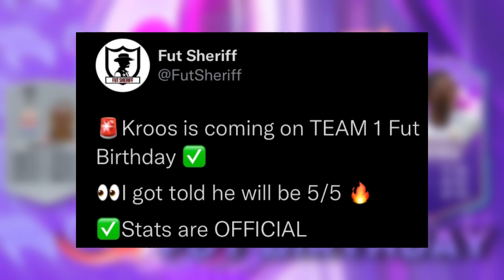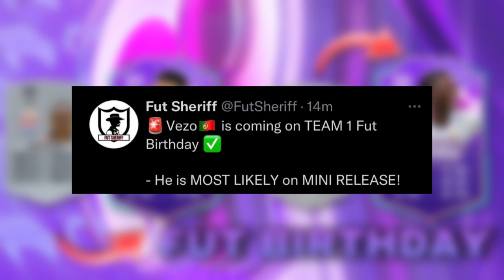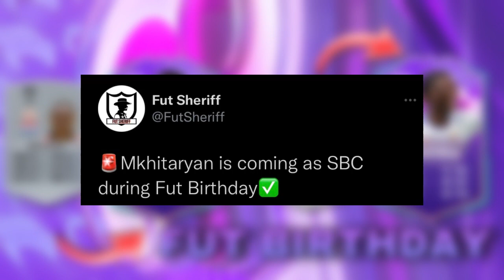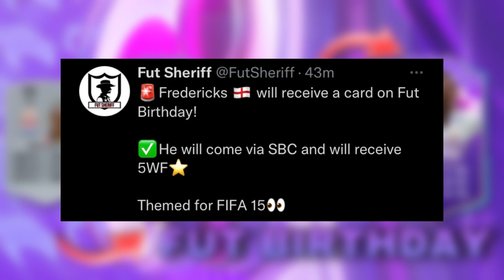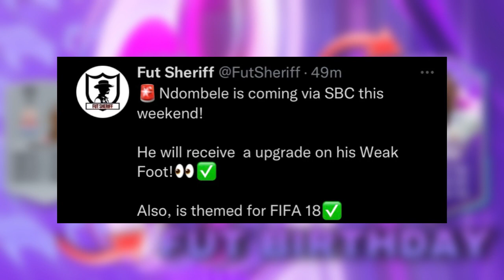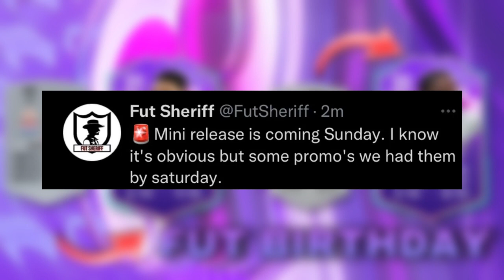FUT BIRTHDAY LEAKS! & DAILY PLAYER SBC PREDICTIONS!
📲 ALL SOCIALS

🔔 SCHEDULE

Streams every Friday 5pm until 7pm (sometimes later)

👀 TRACKING MY PROGRESS FOR THE BEGINNING OF FIFA 22

Let’s see where FIFA 22 takes me 😁

Idea from @TEDDY127_ on Twitter 🐐

🎵 BACKGROUND MUSIC